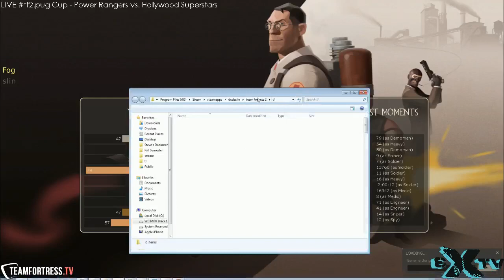TF2Pug Tournament Finals - Power Rangers vs Hollywood Superstars.flv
Casted by MrSlin and Fog
TF2.Pug.na on the gamesurge IRC network, come join and play some games!